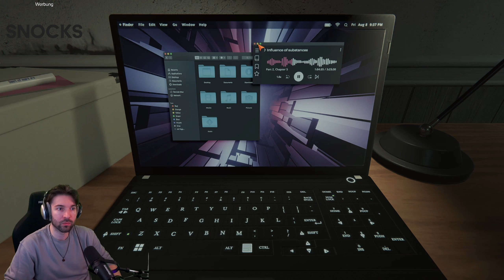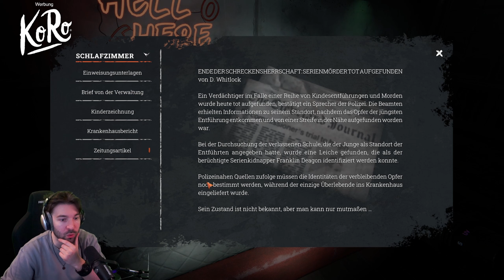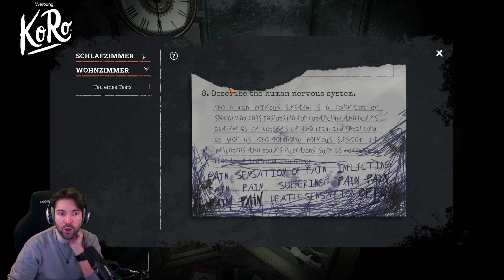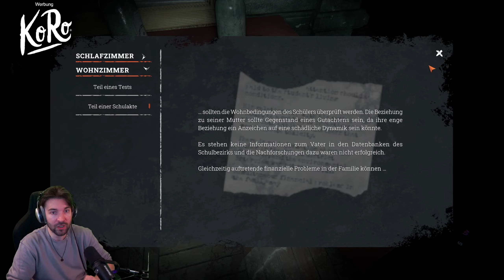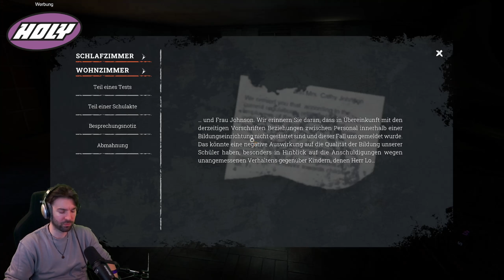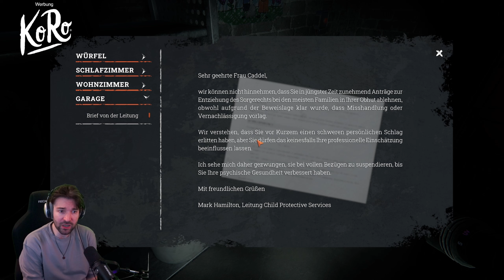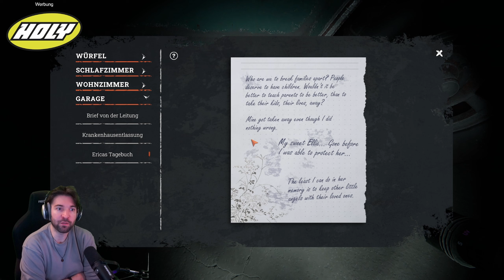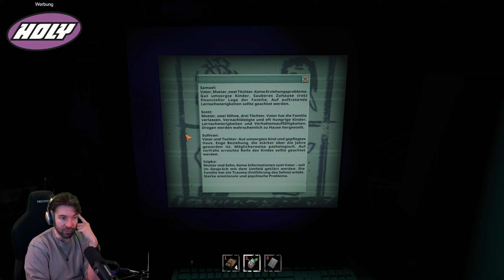Don't Be Afraid 2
Über Don't Be Afraid 2:

Vor 15 Jahren durchlitt David einen realen Albtraum.
Der Junge überlebte wie durch ein Wunder die tödlichen Spielchen seiner mörderischen Entführer
und entkam seiner vermeintlichen letzten Ruhestätte.
Solche Wunden sitzen allerdings tief. Seit Jahren versucht David, zur Normalität zurückzukehren und
mit den Spuren, die diese traumatische Erfahrung hinterlassen hat, zurechtzukommen. Ohne Arbeit,
eine Beziehung oder eine simple tägliche Routine führt er nun ein trauriges Dasein unter den
wachsamen Augen seiner Therapeutin.
Doch trotz all seiner verzweifelten Bemühungen könnte die Vergangenheit ihn früher einholen, als
ihm lieb ist …

Titel: Don't Be Afraid 2
Genre: Horror, Indie
Entwickler: Eneida Games, Cat-astrophe Games
Publisher: Eneida Games, Untold Tales

Stream-Zeiten
Montag : ✔
Dienstag : X
Mittwoch : ✔
Donnerstag : ✔
Freitag : X
Samstag : ✔
Sonntag : ✔